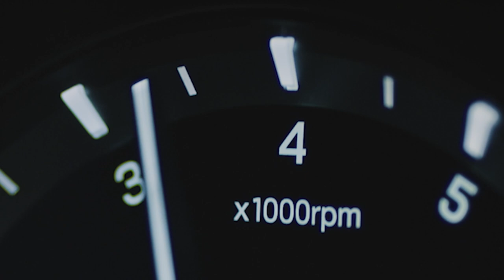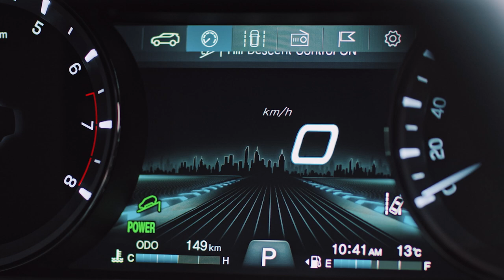Introducing "The New Face lift of Musso (Musso Grand) "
"PRACTICAL AND  DISTINCTIVE BEHIND"

The New Musso has been built for maximum value and utility with the new design of radiator grille for greater depth and a dynamic feel.

Thank you for your interests.